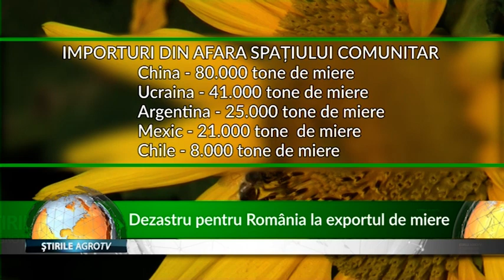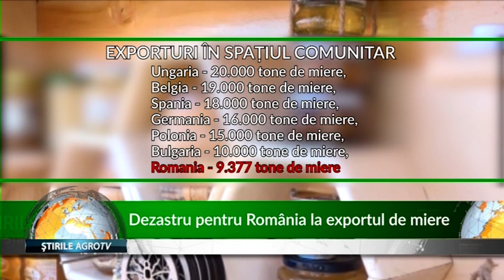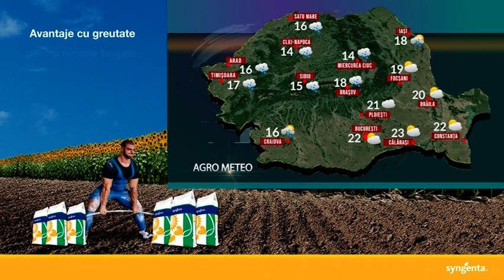JURNALUL AGROTV 06.11.2019